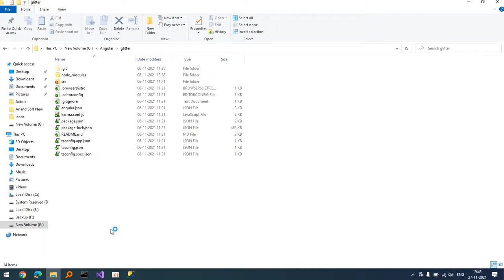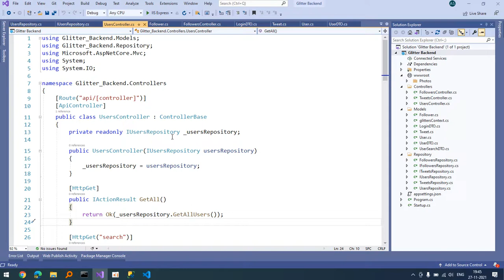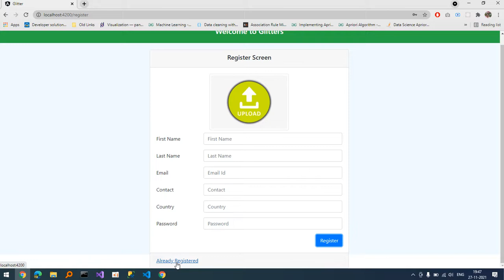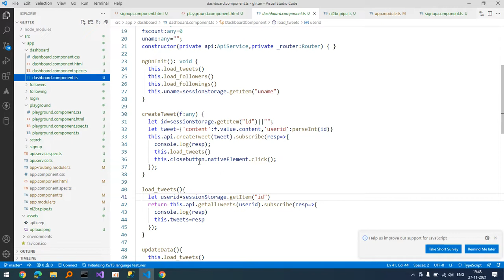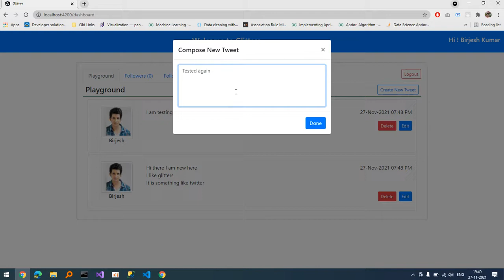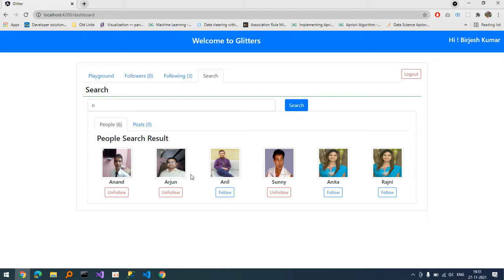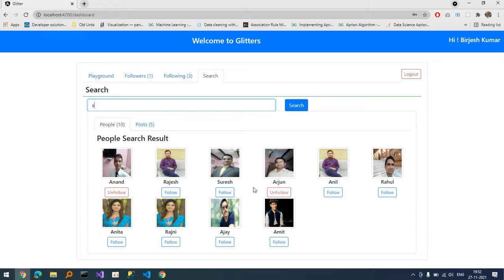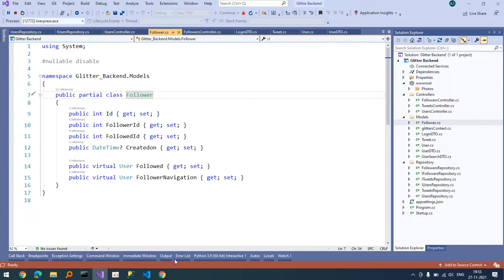Social Networking Project in Angular and Dot net core api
This is Social Networking Project made in ASP.NET Core and Angular 12. In this project i have used Angular, Bootstrap 4, ASP.NET Core, Entity Framework core and SQL Server. It is useful for college students as major project and also for their career.

Note:
This project is not free (reasonable price)
I also develop projects for colleges and various technologies like Java (JSP Servlets and Spring boot with hibernate), Dot net(Web Form. MVC, and Core), PHP, Laravel, Python Django and Angular and React JS.
I also work on live projects.